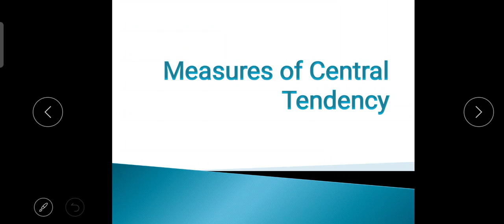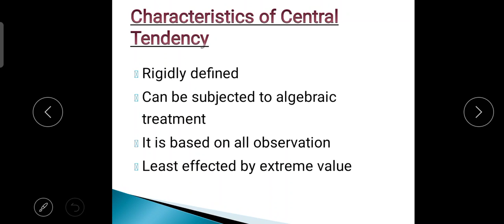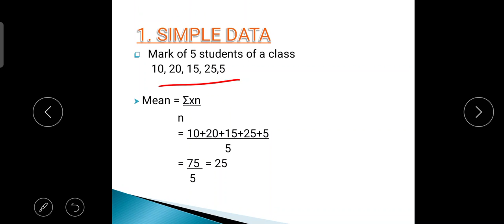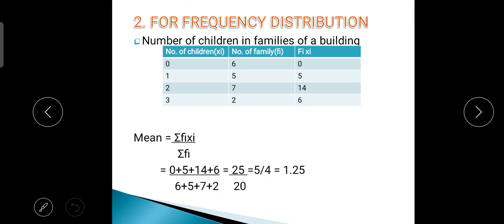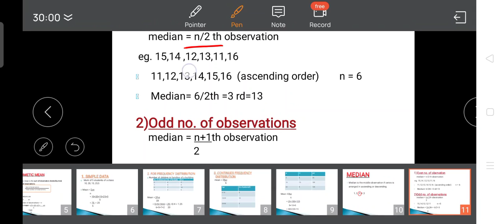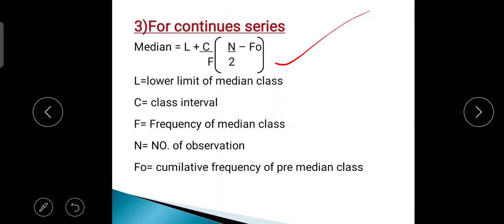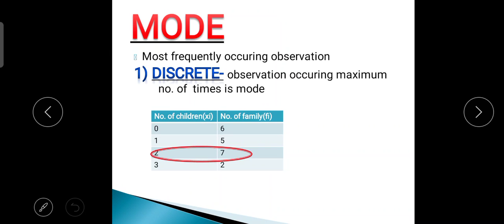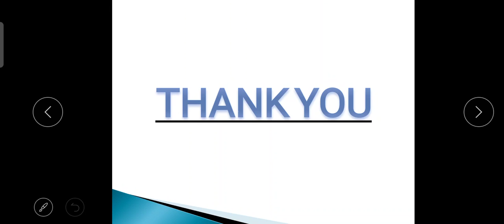Measures of central tendency||Research Methodology & Medical statistics|| BAMS EXAM MADE EASY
《《《《《《《《《 This video is about final year subject Research methodology & Medical statistics : Measures of central tendency
* Mean
* Median
* Mode